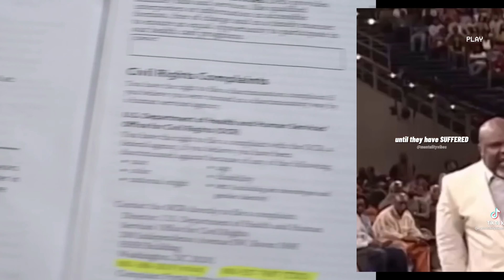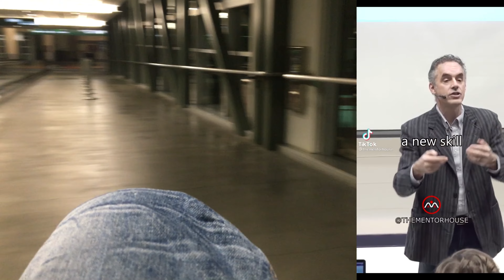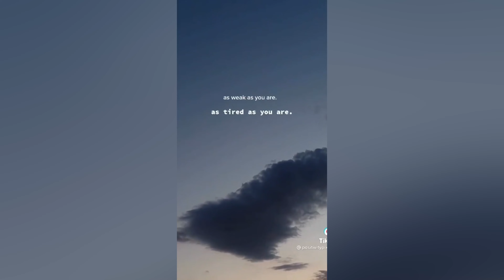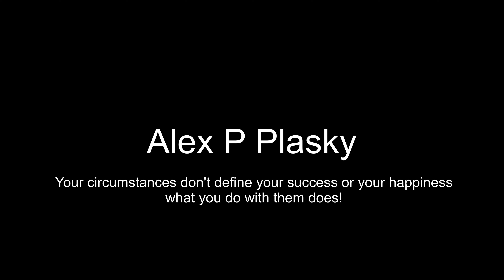Best Motivation Video Of 2021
This video is the: best motivational speech. If you follow what this video says you will learn. How to stop procrastinating. How to be happy. How to become successful and so much more.

I contribute my success to many high thinking leaders: Tony Robbins, Mel Robbins, Joe Rogan, Jake Balentine, Jordan Peterson and so much more.

The best way to become successful. Is by following principles like these in this video. If you take action you will create anything you want in life.

These are my favorite videos. The best motivational videos of 2021. Motivational videos for success. Motivational videos for a happy life.